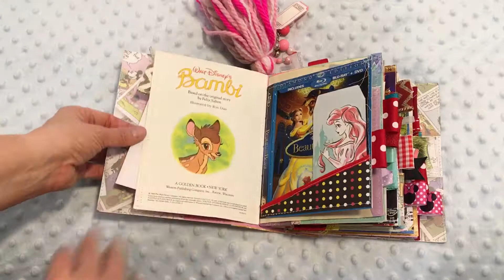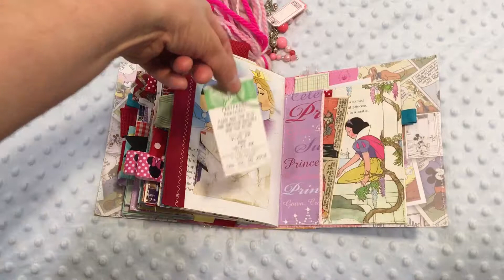Sleeping Beauty Junk Journal Flip Through